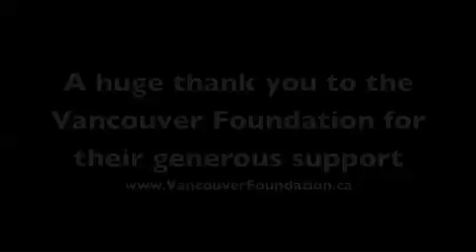LOVE Out Loud 4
Main St Car Free Day, Sunday June 19, 2011